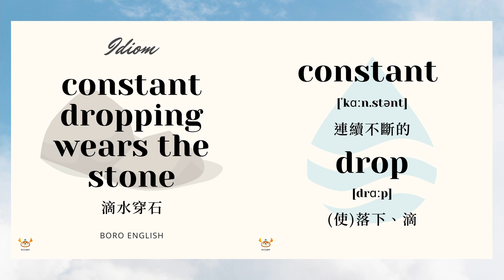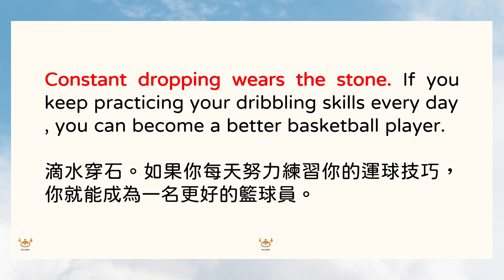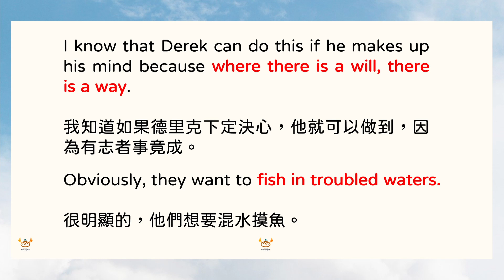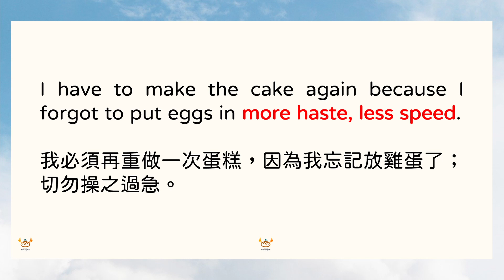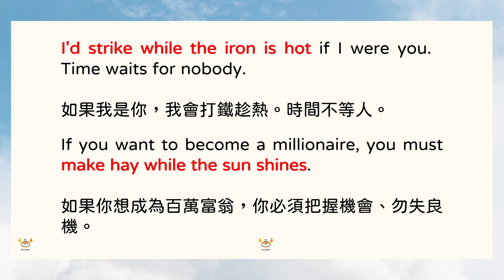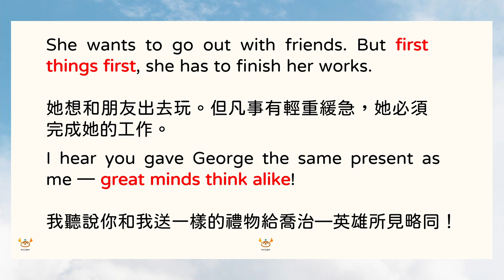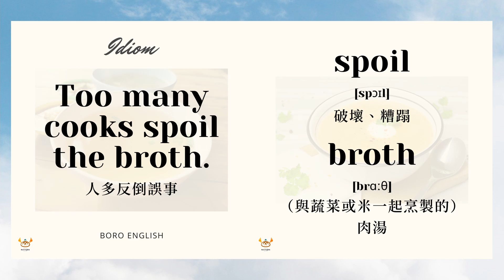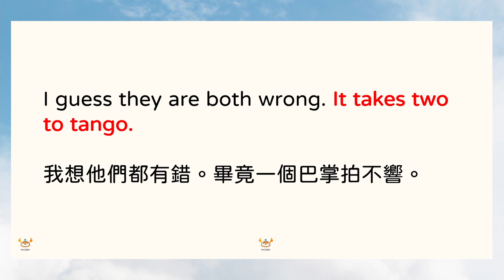波羅社群動態發佈｜10句中英成語/俚語合輯 Part 1｜ Boro English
還沒follow波羅英文社群網站的朋友，記得先追蹤哦！
波羅不定時會為您帶來最道地又實用的成語＆俚語
記得點開影片聲音 練習發音哦✌️
本集影片收錄10句超實用的英文成語，
你還在等什麼？趕緊學習起來囉！

⚠️錯誤更正⚠️
3:05 more haste, less speed
句子前面要加上「;分號」

【內容目錄】
0:00 影片開始
0:24 滴水穿石
1:21 有志者事竟成/混(渾)水摸魚
2:26 欲速則不達
3:22 打鐵趁熱
4:56 凡事有輕重緩急/英雄所見略同
6:02 人多反倒誤事
6:55 一個巴掌拍不響

此視頻的旁白使用Ondoku